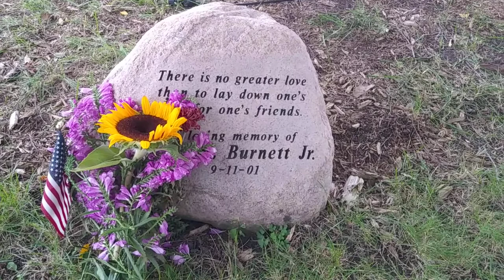Visiting Thomas Burnett Jr's memorial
9/11/2001. By far, the worst terrorist attack in the world. The act of Jihad terrorism practiced on that day 19 years ago was unforgivable. Nearly 4,000 innocent lives were extinguished. But there were heroes on that day. Thomas Burnet Jr was a man who was born, raised, and grew up not far from where I live. On that day he was on board United Airlines Flight 93. One of the 4 airplanes that was hijacked. He along with several others, encouraged everyone on board to fight back. I guess everyone knows what happened after that. Flight 93 crashed in a small field, vaporizing everyone on board. But the deaths of people on board 93 were avenged in 2009 when Osama Bin Laden, the mastermind behind the  attacks was found and killed. Sadly 9/11 is just the beginning. The Islamic Antichrist and false prophet will rise to power soon, and finish the work Hitler had begun. But have hope my friends! We will persevere. We will endure, just like we did 19 years ago. God Bless everyone that perished on that day!